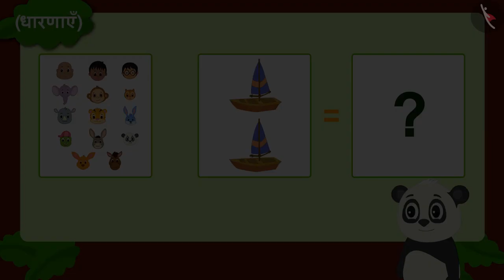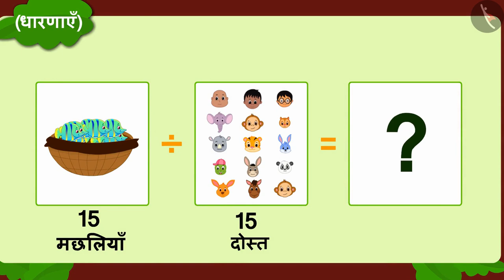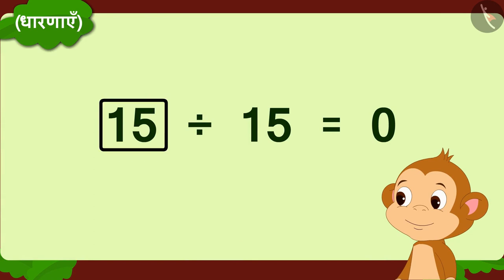दो अंको वाली संख्या का भाग | Part 3/3 | Division of 2 digit number | Hindi | Class 3